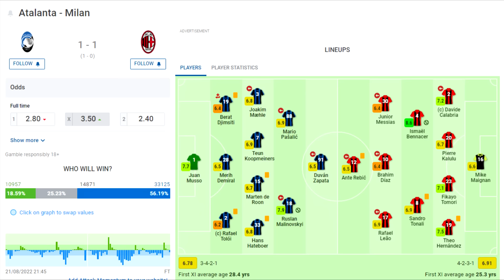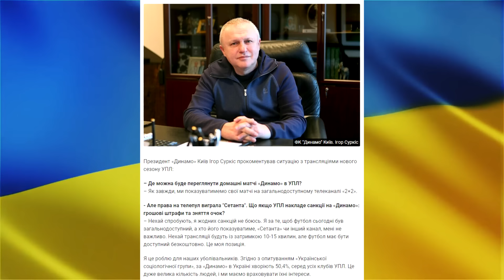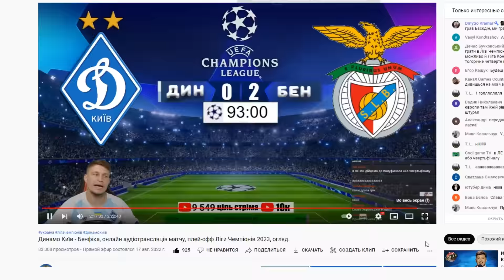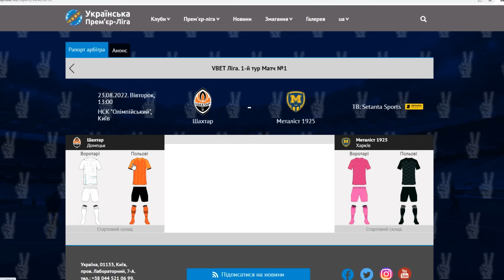Бенфіка - Динамо де подивитися матч? Малиновський забив Мілану та ось як він відсвяткував. Футбол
друзі всім привіт) зібрав для вас найцікавіші новини зі світу українського футболу за минулий тиждень, а саме:
- Руслан Малиновський забив за Аталанту у другому турі Серії А, Мілану, тим самим закрив рот Гасперіні який його критикував!
- Олексендр зінченко та його Арсенал продовжують виносити суперників, матч третього туру АПЛ проти Борнмута, його реакція прекрасна
- Ігор Суркіс дав коментар з приводу телепулу, і скоріше за все йому все побоку, він не боїться санкцій які можуть накласти на його клуб, Динамо Київ.
- Де подивитися матч відповідь плей - офф ліги Чемпіонів Бенфіка - Динамо Київ
- Іван Ордець та його фейл в Бундеслізі, м'яч спиною ніхто не приймає.
- старт нового сезону УПЛ вже 23-го серпня, матч відкриття Шахтар - Металіст 1925. де дивитись всі матчі упл?.

0:00 що буде у відео
0:20 привітання
0:40 Гол Руслана Малиновського Мілану
1:21 Зінченко проти Борнмута, реакція на гол Саліба
2:03 Ігор Суркіс не боїться санкцій які можуть накласти на Динамо Київ
3:10 Де подивитися матч Бенфіка - Динамо Київ
4:04 Іван Ордець зафейлився в Бундеслізі
4:36 Старт сезону УПЛ, де дивитись матчі
5:01 закінчення
5:35